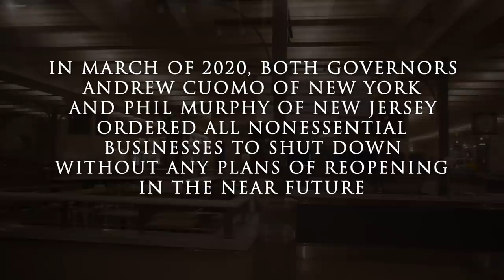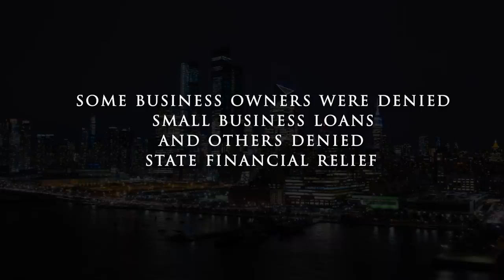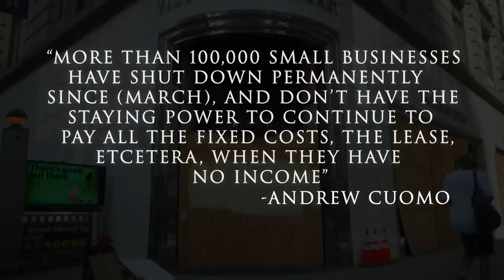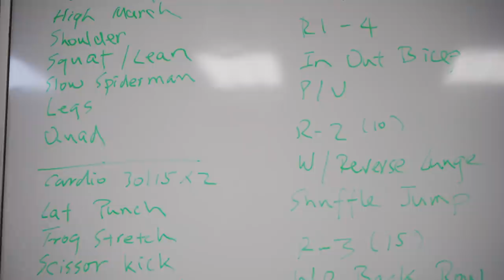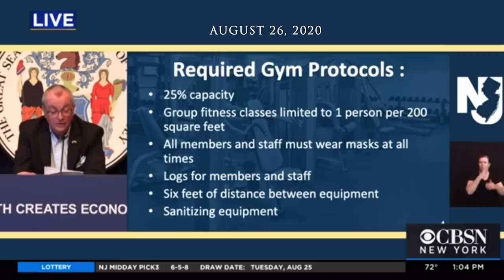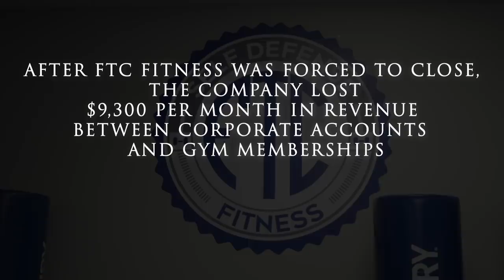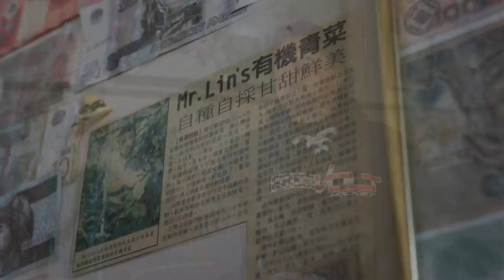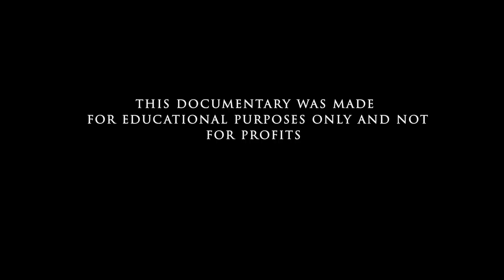The States of Emergency: New York & New Jersey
In addition to fear, panic, and uncertainty, 2020 was the year when many small business owners had their American dreams pushed to the brink.  When the COVID-19 pandemic surged through the country, both New York and New Jersey, two states renowned as cradles for entrepreneurial spirit, forced nonessential businesses to shut down to protect the health and well-being of its citizens.  In the wake of these shutdowns, small business owners found themselves both financially and spiritually compromised as they dealt not only with their closures, yet with racism, xenophobia, and unfair treatment from the states. These brave men and women will share their harrowing tales from behind the scenes, and recount their personal experiences and struggles to retain the American Dream, as they try to answer the question—can I make it one more day?